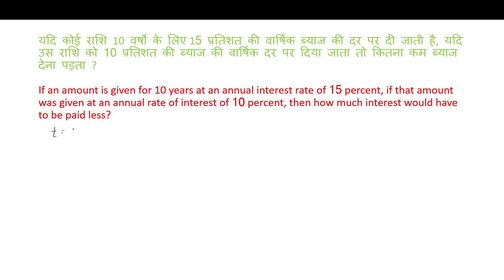How much less interest to be paid for same amount lend by bank people | simple interest calculation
इस विडियो में आपको बताया गया है कि सरल ब्याज के प्रशनों को आसानी से कैसे हल किया जाता है | आप विडियो में बताए गए तरीके को उपयोग में लेकर आसानी से आपके प्रतियोगिता परीक्षा में आए हुये प्रशनों को आसानी से हल कर सकते है |
In this video, you have told how to solve simple interest question easily with the help of funny story. You can easily solve the questions appearing in your competition exam by using method described in the video.